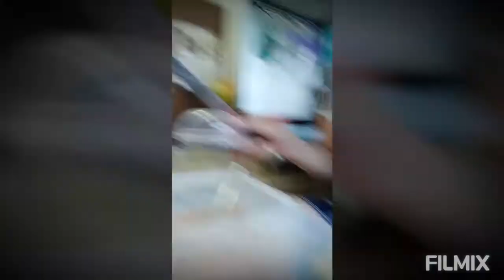My Sunday Cravings.. cheezyicecreamcake. bananacarrotsmoothiewithchez.